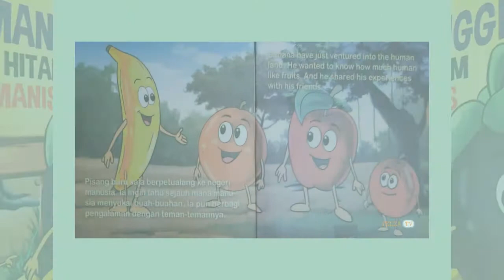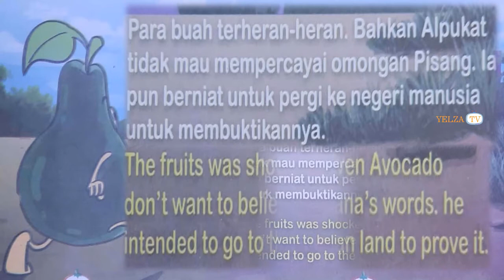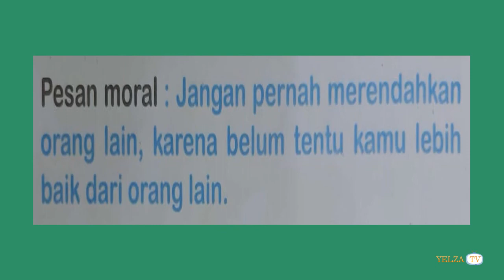Manggis Si Hitam Manis | The Sweet Black Mangosteen | Dongeng Buah | Cerita Anak Indonesia Inggris